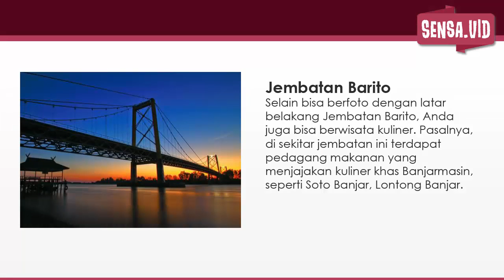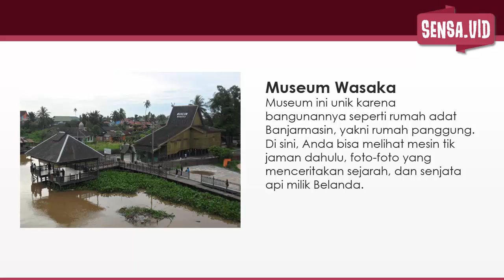YUK SINGGAHI! 10 Tempat Wisata di Banjarmasin Ini